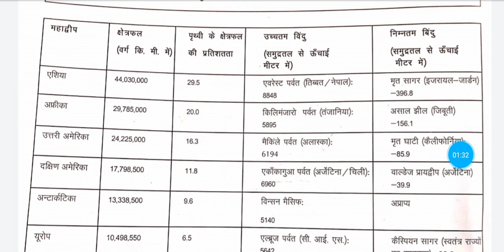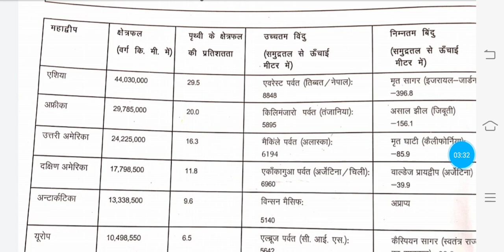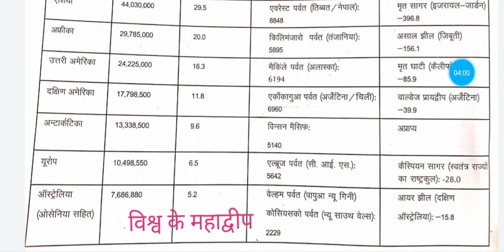विश्व के प्रमुख महाद्वीप मानचित्र सहित,महाद्वीपों की विशेषताएं,महाद्वीपों के प्रमुख देश। PART-1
👍विश्व के प्रमुख महाद्वीप मानचित्र सहित,
     1-एशिया,                 2-अफ्रीका,
     3-उत्तरी अमेरिका,      4-दक्षिण अमेरिका,
     5-अंटार्कटिका,           6-यूरोप,
     7- आस्ट्रेलिया ।
👍महाद्वीपों की विशेषताएं:- क्षेत्रफल,उच्चतम बिंदु, न्यनतम बिंदु ।
👍महाद्वीपों के प्रमुख देश:-
} एशिया महाद्वीप के देश:-
 भारत,पाकिस्तान,अफगानिस्तान, चीन,बांग्लादेश,  मलेशिया,थाईलैंड,इंडोनेशिया,मकाऊ, फिलीपींस,
ताईवान,नेपाल,मंगोलिया, इराक,ईरान,सऊदी अरब,
यमन,ओमान,जापान,उ०कोरिया,द०कोरिया,हनोई आदि।
}अफ्रीका महाद्वीप के देश:-
मिश्र,कीनिया,चाड,दक्षिण अफ्रीका,मोरक्को,कांगो,
इथोपिया,नाइजीरिया,अल्जीरिया,उत्तरी सूडान,
दक्षिणी सूडान,बोत्सवाना,नामीबिया,अंगोला,नाइजर,
लीबिया,युगांडा,मेडागास्कर,गैबोन,तंजानिया आदि ।
}उत्तरी अमेरिका महाद्वीप के देश:-
कनाडा, संयुक्त राज्य अमेरिका,मेक्सिको,ग्वाटेमाला
क्यूबा,होण्डुरास,जमैका,बारबडोस,हेती,बहामा आदि ।
}दक्षिण अमेरिका महाद्वीप के देश:-
ब्राजील,बोलीविया,पेरू,अर्जेंटीना,चिली,सूरीनाम
वेनेजुएला, फ्रेंच गियान,इक्वाडोर,पराग्वे,उरूग्वे आदि ।
}यूरोप महाद्वीप के देश:-
इंग्लैंड,फिनलैंड,आइसलैंड,आयरलैंड,पुर्तगाल,रोमानिया,
रूस,यूक्रेन,फ्रांस,इटली,स्पेन,आस्ट्रीया,स्वीडन,नॉर्वे आदि।
}आस्ट्रेलिया महाद्वीप के देश:-
आस्ट्रेलिया,न्यूजीलैण्ड,पपुआ न्यू गिनी, फिजी आदि ।

Note } अंटार्कटिका महाद्वीप में कोई भी देश स्थिति नही है । यह एक निर्जर महाद्वीप है जो बर्फ़ से ढका है ।
👍 IMPORTANT FOR(GEOGRAPHY)
  UP PGT, TGT, UGC NET, GRADE-1&2,
 DSSB, NVS ETC.

👉UGC NET, PGT, TGT, LT.EXAM,
GRADE-1 & 2 =} NOTES (Geography) PDF
प्राप्त करने के लिये -
 ( Geographical thoughts) PDF-